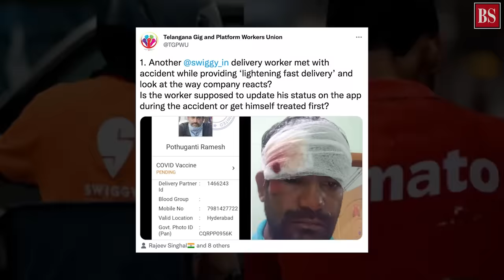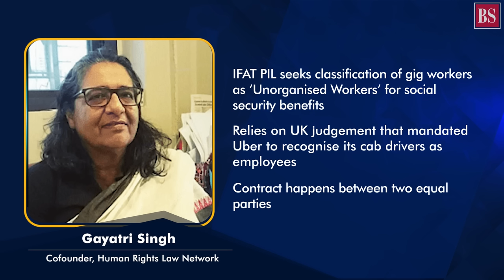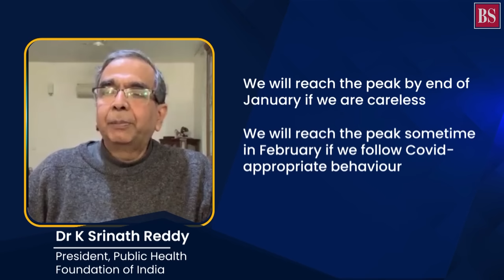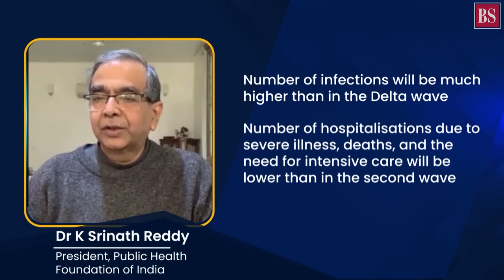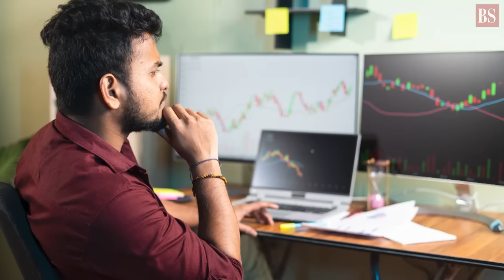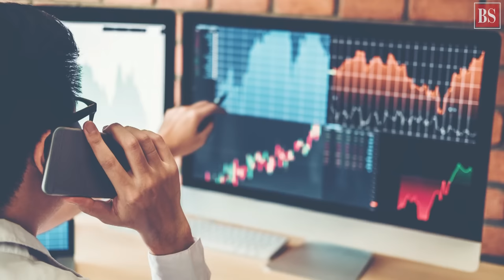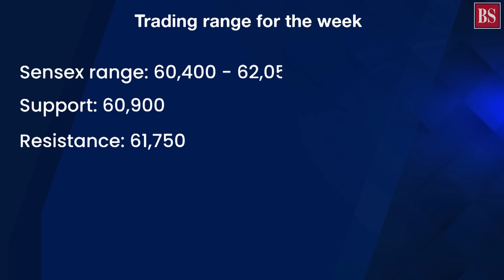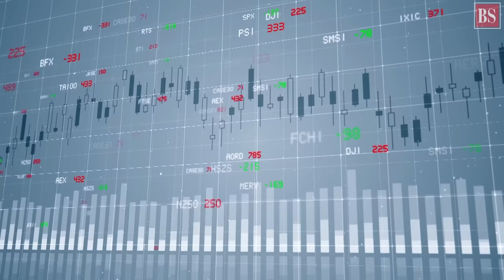TMS Ep87: Gig workers, K Srinath Reddy, FPI buying, Treasury bills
Social security a pipe dream for gig workers? What’s K Srinath Reddy’s prescription to flattening the Omicron curve? How can India sustain FPI buying in 2022? What are Treasury bills? All answers here.

In This Video:
00:26 - Intro
01:24 - Social security a pipe dream for gig workers?
07:59 - K Srinath Reddy on flattening the Omicron curve
12:44 - FPI buying key to sustain the market rally
19:50 - Treasury bills or T-bills